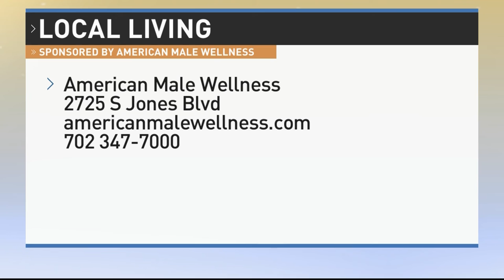Breaking Down The Science Behind Bio-Hormone Replacement Therapy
American Male Wellness joins Local Living on the CW Las Vegas! George Maiorano, from American Male Wellness, breaks down the science behind Bio-Hormone Replacement Therapy.

The treatment corrects any hormone imbalances in the body in a natural way!